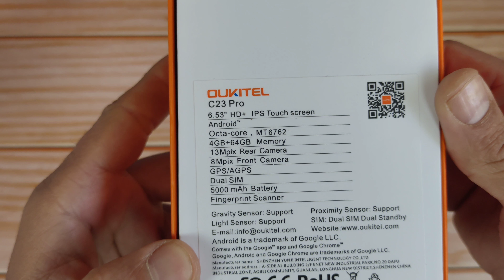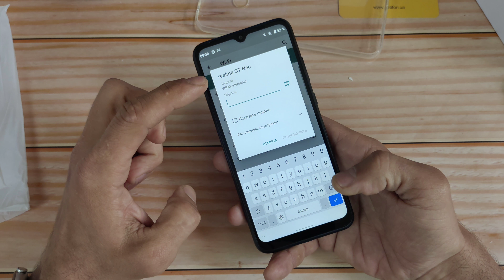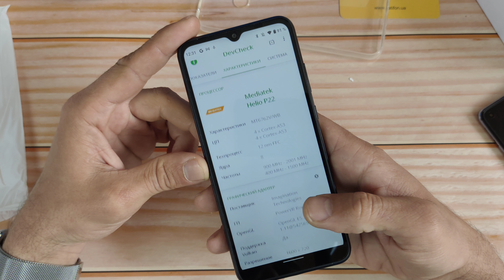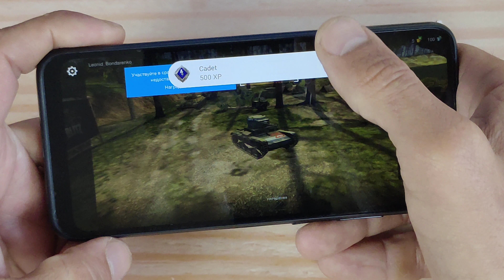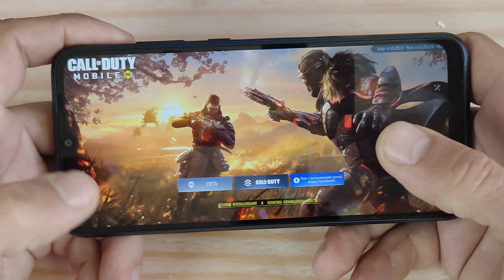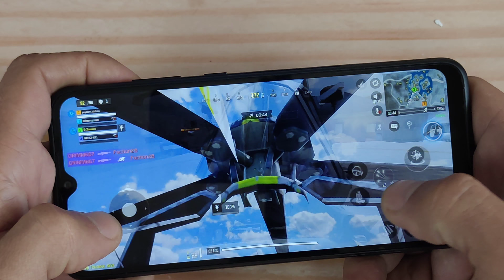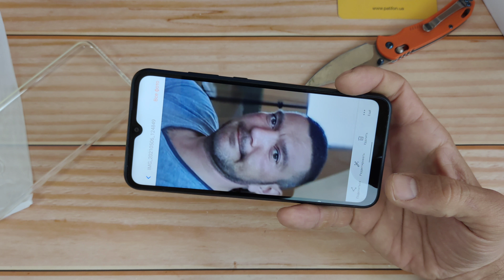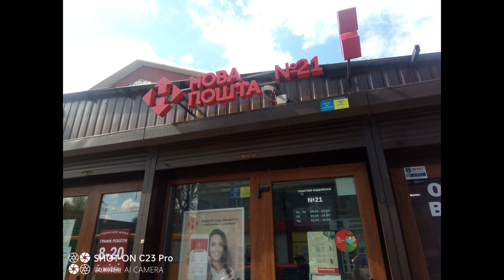Oukitel C23 Pro Распаковка, тесты, игры и фото)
Помощь каналу:

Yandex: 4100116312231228